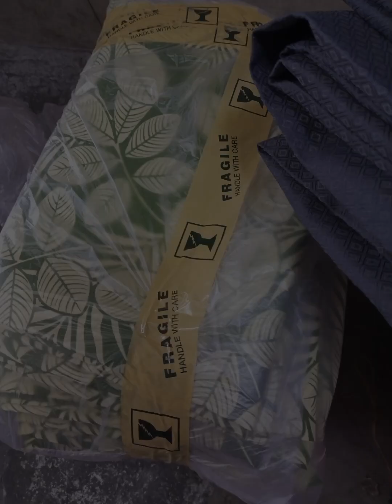congrats mga darling sa munting regalo ko.